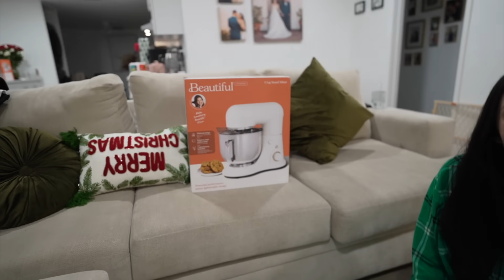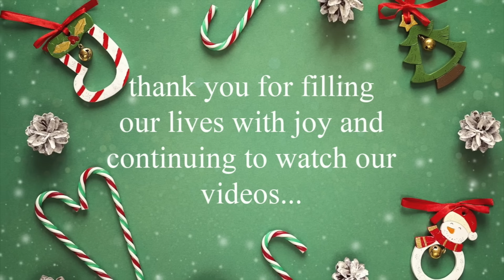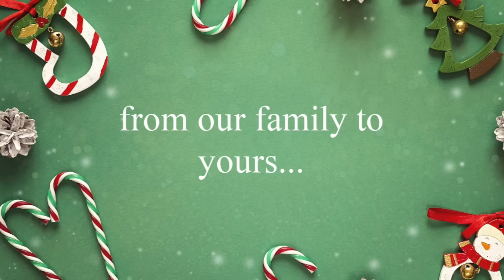45 min vlog: our christmas gift exchange, deni's number got leaked, I WAS SHOCKED